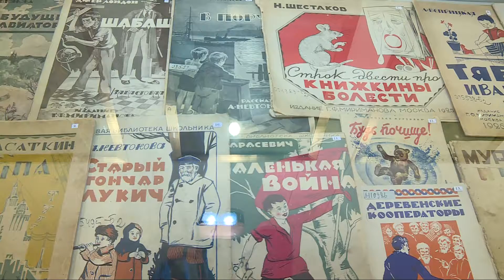В Казани открылась выставка "Московские казанцы"